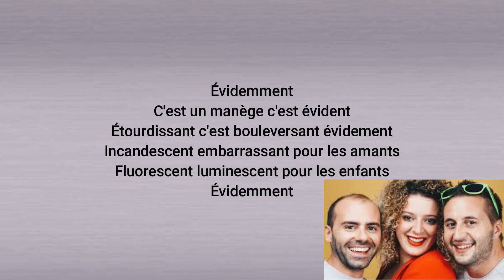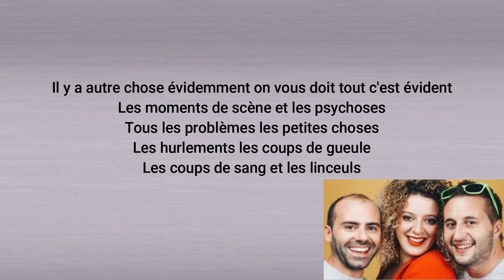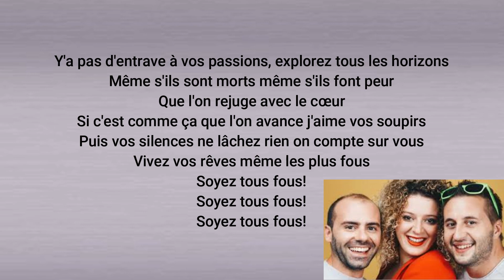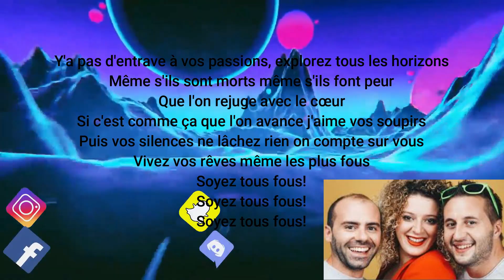Evidemment - Trois Cafés Gourmands | Paroles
Snapchat : lachainedematty ( la chaine de matt)